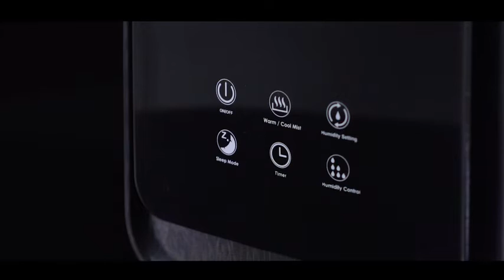COSTWAY Ultrasonic Air Humidifier | Best humidifiers for bedroom 2022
COSTWAY Ultrasonic Air Humidifier, 4.5L/1.2 Gallon, Warm and Cool Mist Humidifier, Whisper-quiet Operation, w/ LED Touch Display and Remote Control, for Bedroom, Living room, and Baby room (Black)